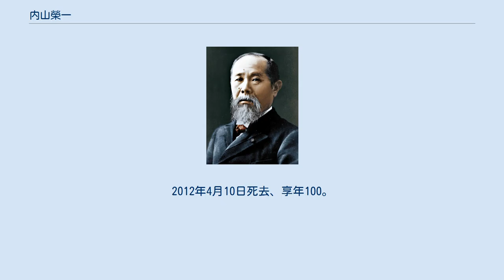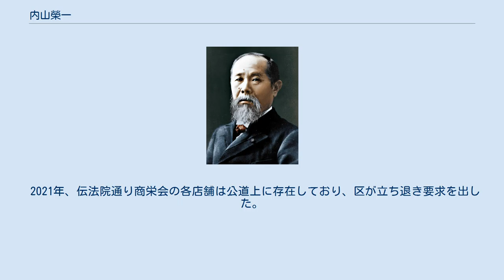内山榮一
内山榮一（うちやま えいいち、1911年11月25日 - 2012年4月10日）は、日本の政治家。
東京都台東区長（4期）、台東区議会議員（4期）、東京都議会議員（3期）を歴任した。
 埼玉県出身。
1935年、法政大学経済学部卒業。
その後税理士事務所を開く。
 1951年から台東区議会議員を4期務め、1967年から東京都議会議員に転じて3期務めた。
1975年4月に台東区長に当選。
1991年4月まで4期16年務めた。
 旧東京音楽学校奏楽堂の老朽化にともなう移築問題が起きた際、愛知県の明治村に建物を移築する計画に対して、上野公園敷地内への移築を推進し台東区内での保存を守ったことで知られる。
 また、隅田川花火大会の復活や浅草サンバカーニバルの開催に携わり、「アイデア区長」と呼ばれた。
 1977年、伝法院前にあった区庁舎を上野駅前に移転させた際、内山の指示でそれまであったバラックを取り壊し、各自の負担で建物を建てることで、周辺の露店を引き続き土地の使用料は不要で営業出来るよう計らった。
（内山と露天商の口約束である。）これが伝法院通りの商店街「伝法院通り商栄会」である。
 1991年に引退。
その後は税理士として活動した。
 2007年10月、台東区名誉区民に推される。
2012年4月10日死去、享年100。
 2021年、伝法院通り商栄会の各店舗は公道上に存在しており、区が立ち退き要求を出した。